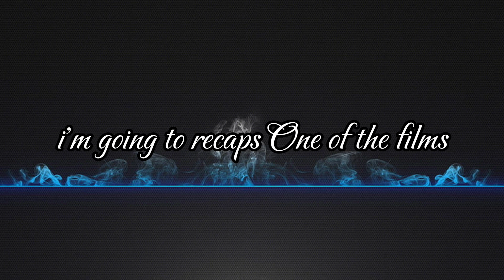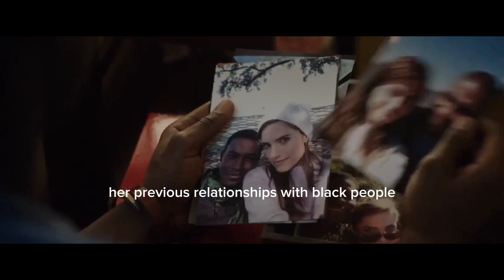a young man who uncover a disturbing secret when he meets a family of his white girlfriend.